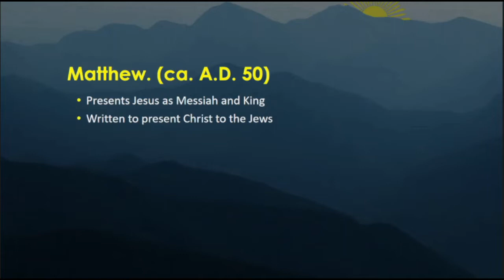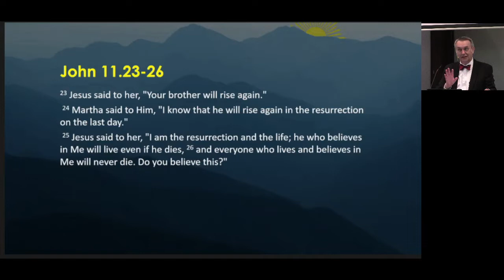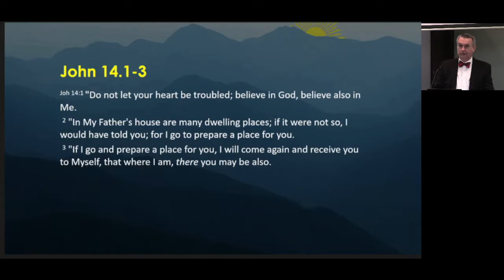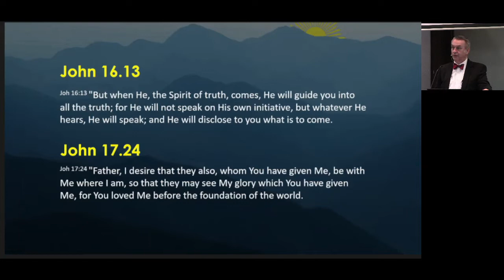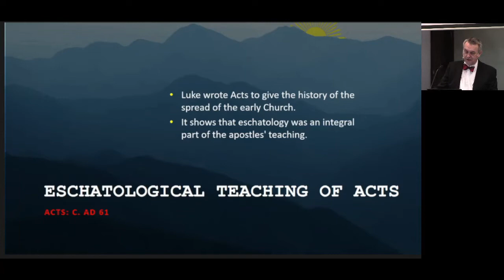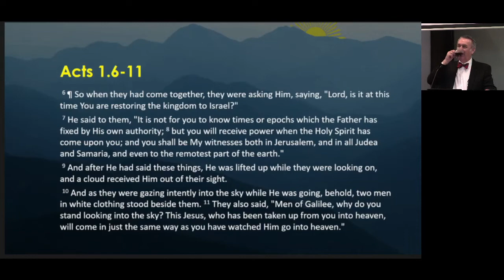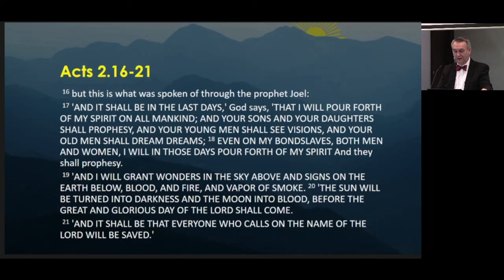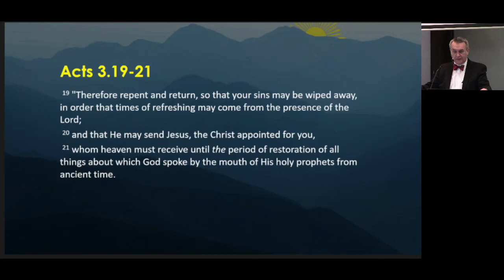Eschatological Teaching of the Gospels - John (2); and Acts (1)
In this lesson we conclude our look at John's brief eschatological passages in his Gospel, then turn to Acts and discuss the first few such passages there.